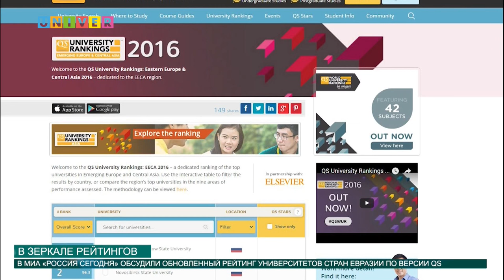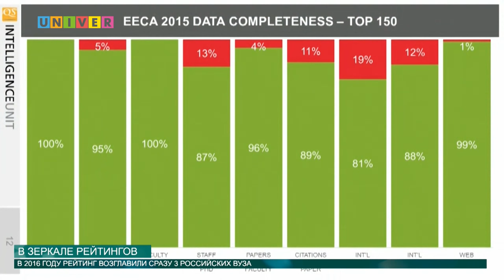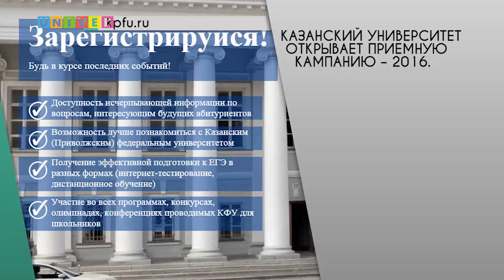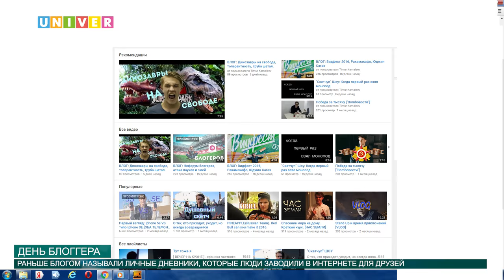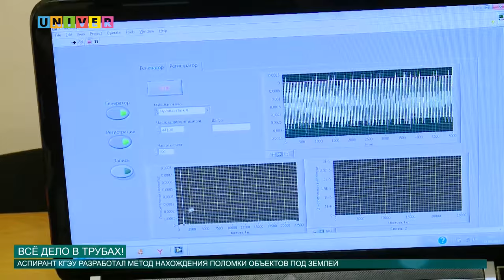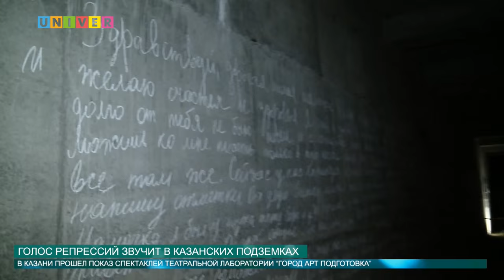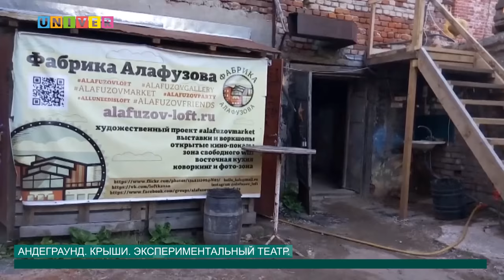НОВОСТИ КФУ 14 06 2016